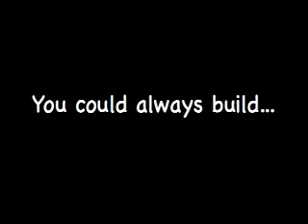The Sophie-Scaring Machine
A little rube goldberg...a dash of creative camera angles...and a pinch of live animals: Now that's a movie.